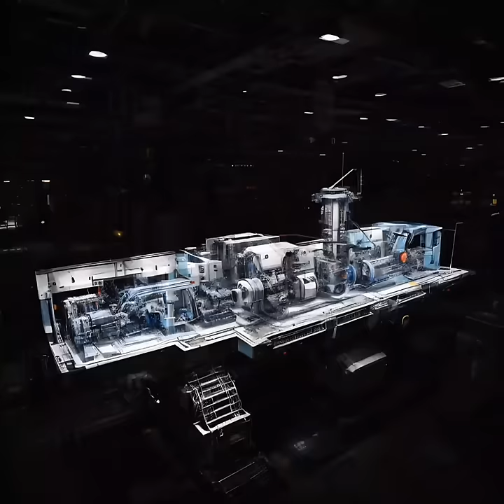DARK CYBERPUNK ● ai music video mix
● A world where the line between humanity and machinery blurs, and the only truth is the flickering glow of the digital abyss, humanity struggles to find meaning, clinging to fragments of identity in a world where reality is as fluid as code.
-𝘊𝘩𝘢𝘵𝘎𝘗𝘛 𝘰𝘯 𝘧𝘪𝘳𝘦 𝘳𝘪𝘨𝘩𝘵 𝘯𝘰𝘸

00:00 𝐓𝐇𝐄 𝐌𝐀𝐓𝐑𝐈𝐗
02:03 𝙝𝙚𝙡𝙡:𝚌𝚢𝚋𝚎𝚛
04:38 𝗿𝗲𝗱 𝚗𝚘𝚒𝚛
07:06 DYSTØPIA
09:02 𝗱𝗿𝘂𝗻𝗸 𝚌𝚢𝚋𝚎𝚛𝚙𝚞𝚗𝚔
11:53 𝗘𝘂𝗽𝗵𝗼𝗿𝗶𝗮 (ft. 𝘙𝘚𝘙𝘊𝘛)
14:11 𝙍𝙄𝙁𝙁 𝘙𝘜𝘕𝘕𝘌𝘙 (ft. 𝘚𝘖𝘏𝘈)
16:13 PSYBERPUNK
18:31 𝙩𝙧𝙖𝙨𝙝:𝚌𝚢𝚋𝚎𝚛
21:07 𝙈𝙖𝙭𝙞𝙢𝙖𝙡 𝘛𝘦𝘤𝘩𝘯𝘰

cyberpunk © all rights for music and video - nirman mujkic